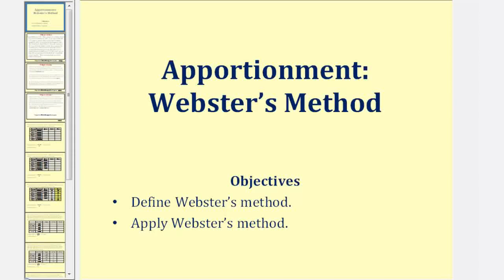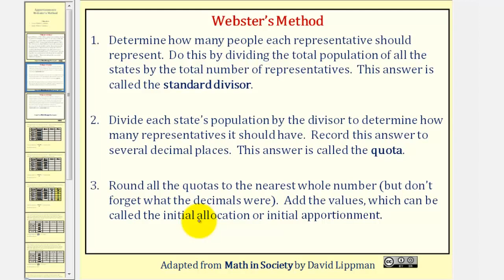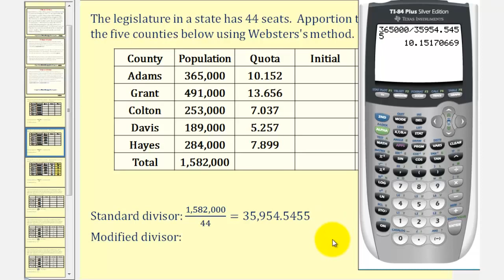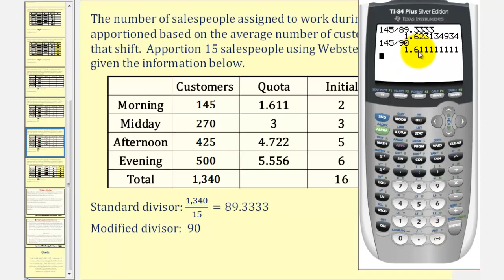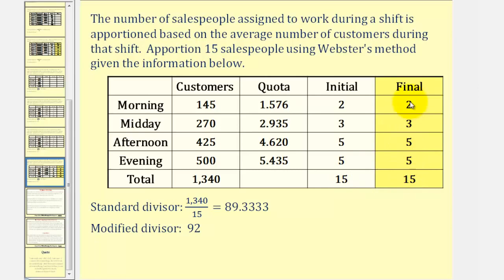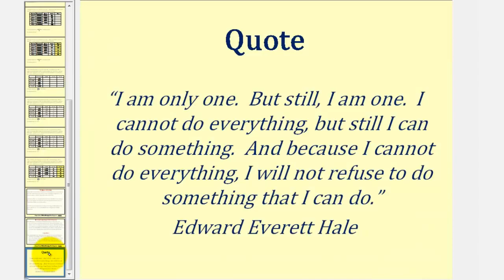Prorrateo: Método Webster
Este video explica el método de distribución de Webster. Sitio